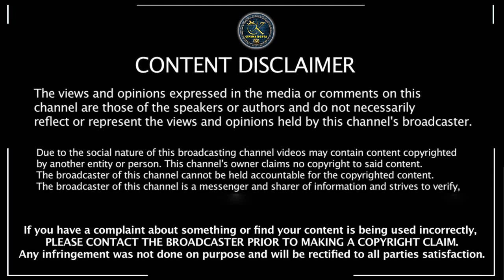Valimai Abroad Schedule Video Viral On Social Media | Ajith | H Vinoth | Boney Kapoor | Yuvan